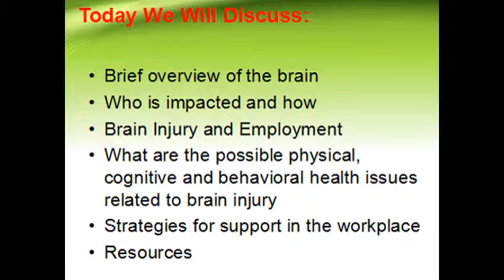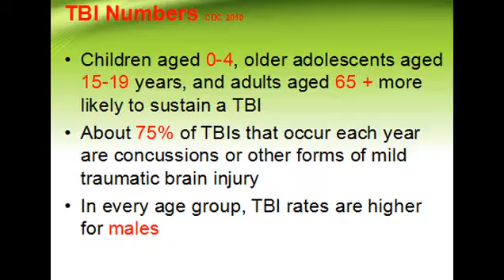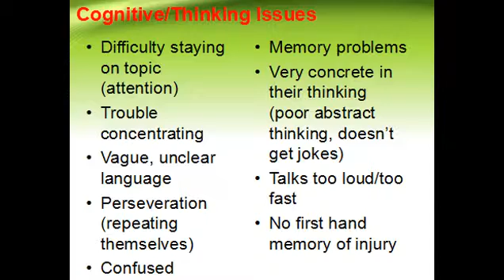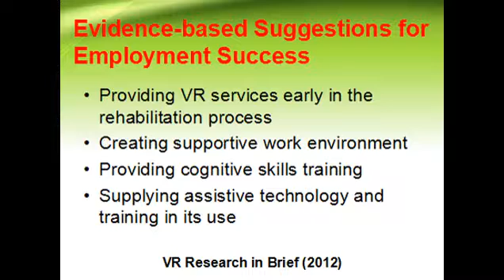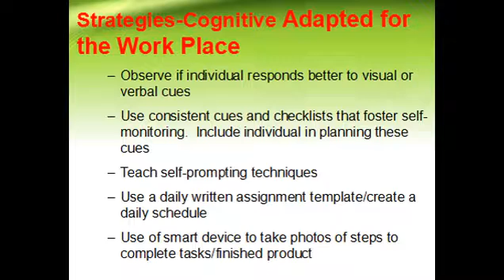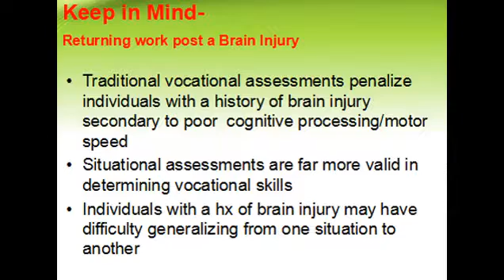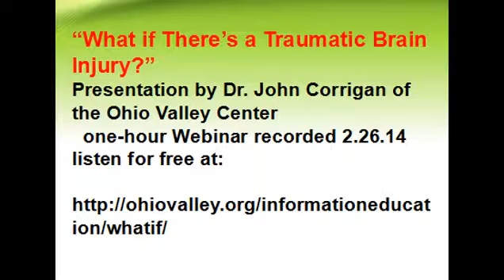traumatic brain injury